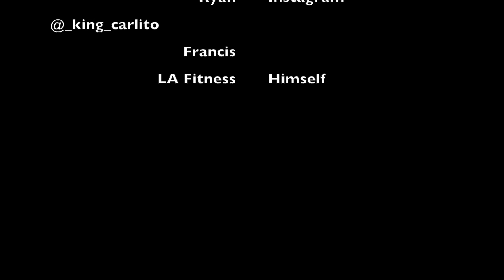My first Muscle Up (YOU CAN DO IT)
READ HERE! To explain I decided to use the stool to teach me the downward motion of the muscle up and once I went down my body would then reverse the downward motion and go up into the muscle up. What I learned was that before I tried to do a regular pull up and shift my arms over the bar, but for a muscle up you're more so pushing away from the bar while lifting up. Comment if you want me to make a full tutorial video.